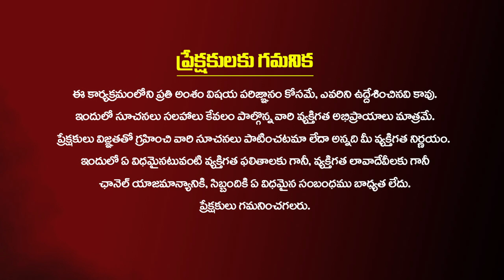అనన్య హాస్పటల్స్ లో ఘనంగా మెగాస్టార్ చిరంజీవి జన్మదిన వేడుకలు | Chiranjeevi birthday celebrations